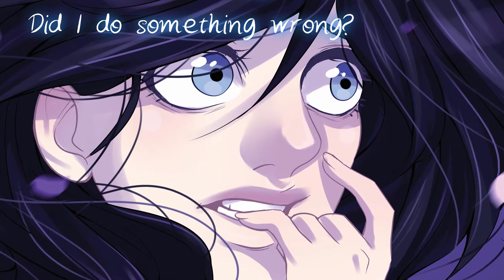Black Sheep TRAILER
Store opens at 1st November since I'll be attending Kitacon this weekend.

Black Sheep tells a story of discrimination and self-blame. Faceless characters represent behavior that has been seen many times throughout history but also in everyday life.

The thought of being alone in this world with only our thoughts and emotions is scary, but there is always someone out there.
We can offer our support and comfort to those who have suffered and help them understand that there is nothing wrong with them.

This comic has no frames or speech bubbles, but small thoughts will lead you through the story.

Comments and rating are appreciated.